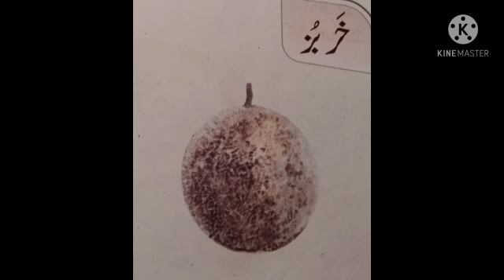1FEI_Kashmir#L14 [ خ" ستی ژور لفظ" ]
Four words with Letter خ 📝 by Bisma Farooq, teacher FEI